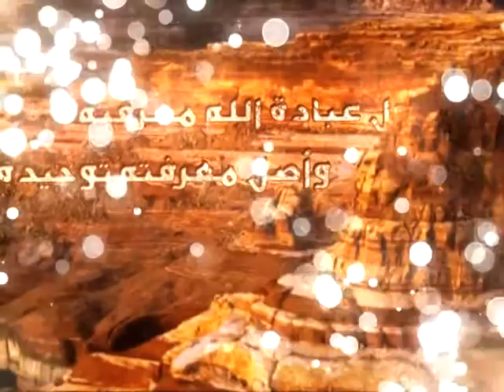111 - شرح أصول الكافي - الحديث الرابع من باب جوامع التوحيد (6) - السيد جعفر الحسيني الشيرازى